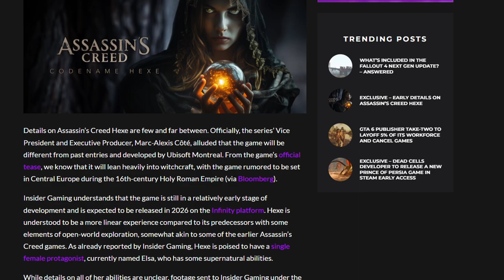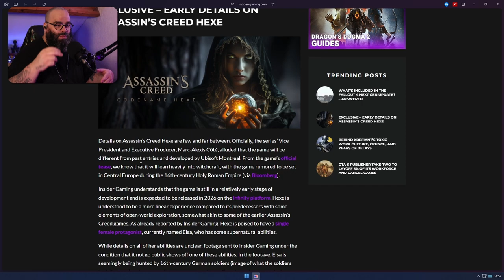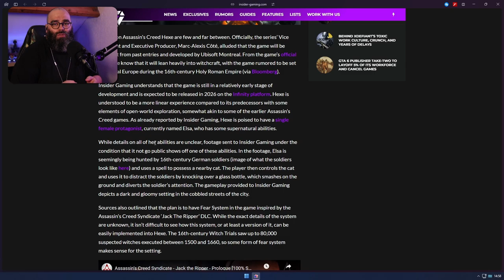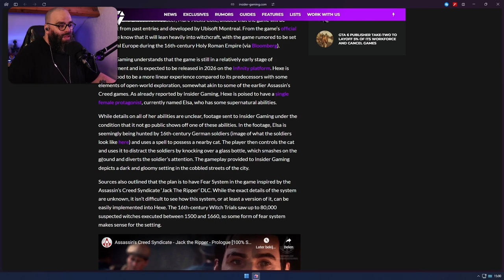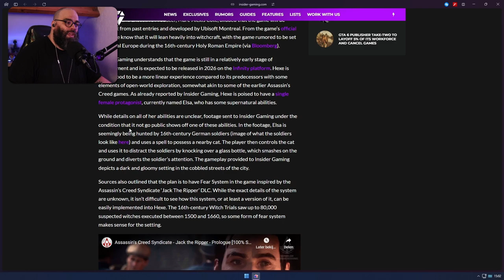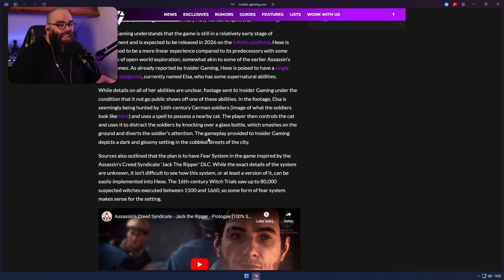NEW Details For Assassins Creed Hexe!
Finally some news/leaks on Assassin's Creed Hexe. I'm looking forward to the darker look on the Assassins Creed universe and it might seem we will get it with Codename Hexe. As always I'll go over the news and share my thoughts on it.